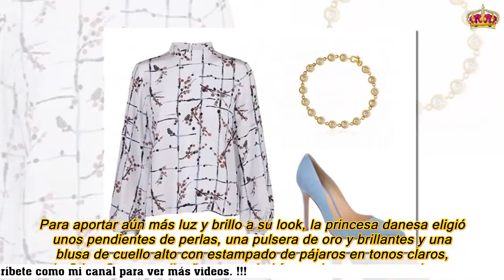Las redes convierten a Mary de Dinamarca en una princesa Disney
Tras ver su último estilismo bajo la nieve, sus seguidores han encontrado un divertido parecido razonable